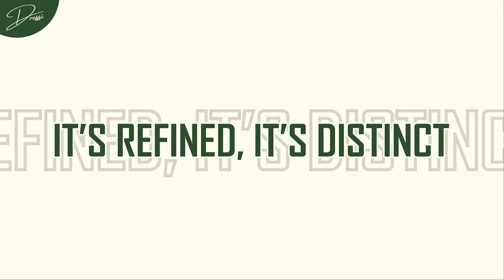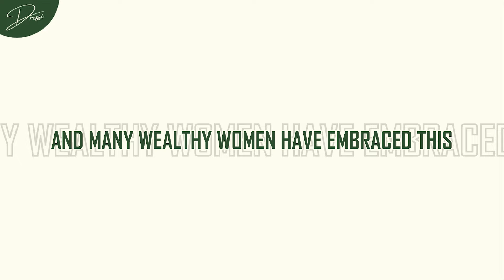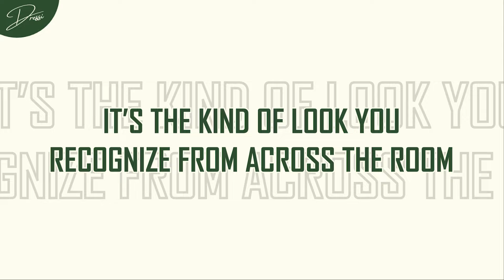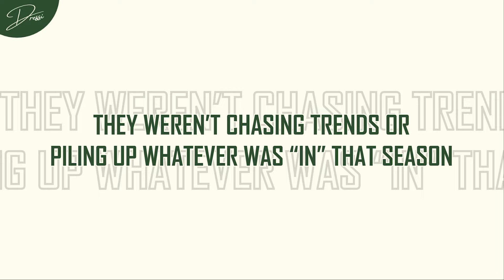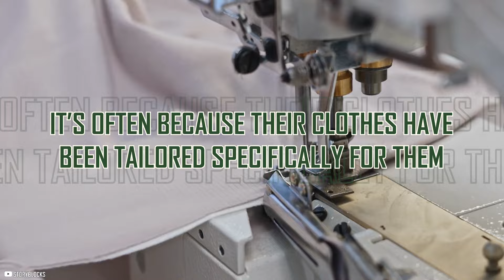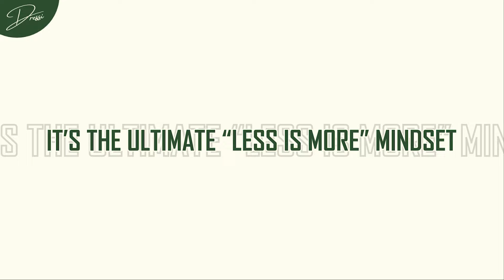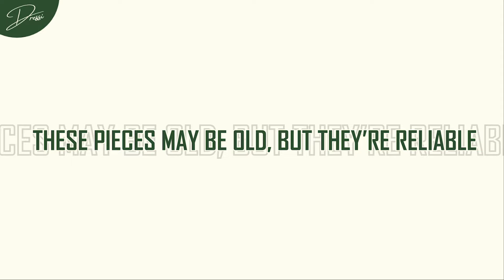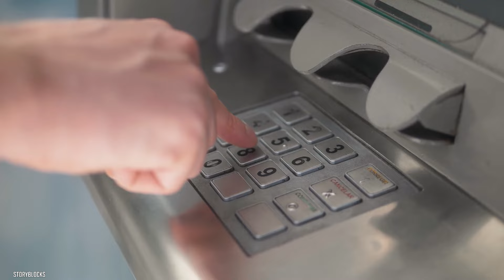Why Wealthy Women Rarely Buy New Clothes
Isn’t it interesting that the wealthiest women in the world - those who could have the newest designer trends at their fingertips - rarely do?

If you want to find out Why Wealthy Women Rarely Buy New Clothes, watch the video until the end...

Hope you enjoyed this video on Why Wealthy Women Rarely Buy New Clothes.